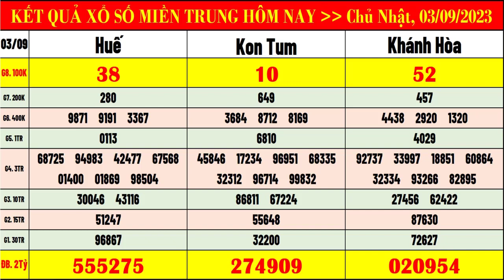kết quả xổ số miền trung hôm nay ngày 3/9/2023 | xsmt: xs kon tum, xs khánh hòa, xs huế